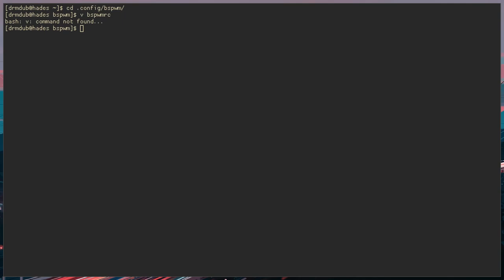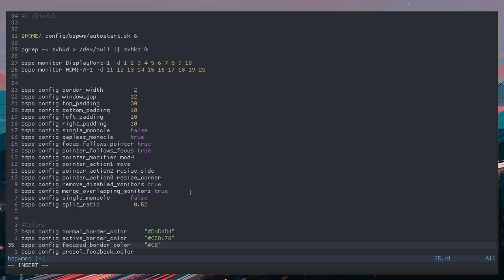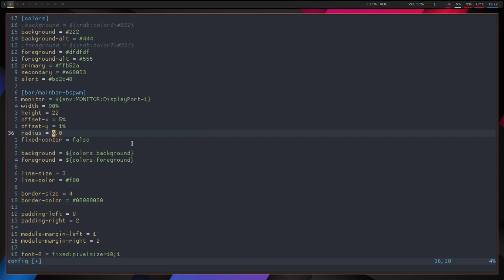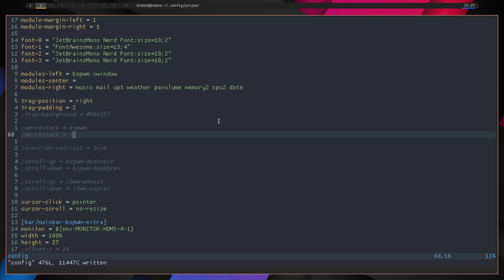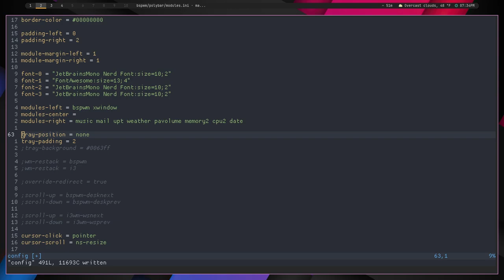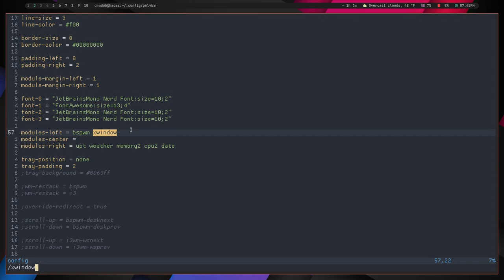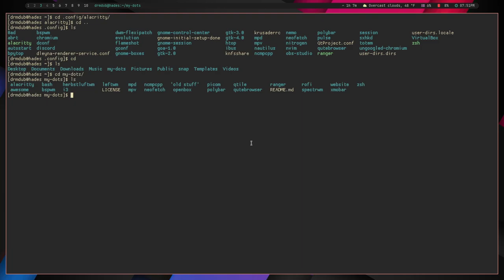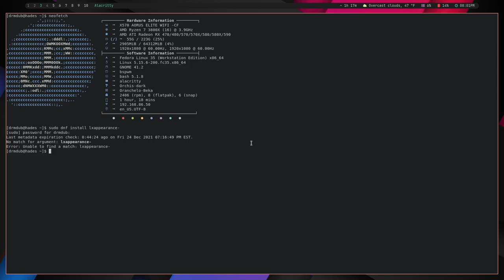Setting Up and Ricing BSPWM on Fedora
Today we have a time-lapse of me setting up and ricing bspwm on Fedora.